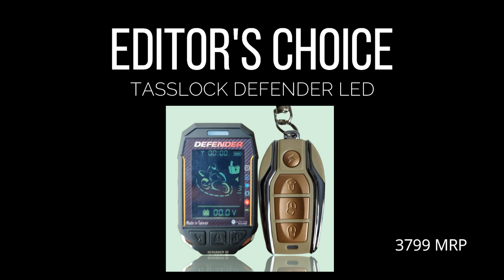Tasslock Defender LED | Editor's Choice | Motorcycle Security - 2022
DEFENDER LCD edition is excellent model security system for motorcycle with Automatic Immobilizing system sensor.

Updates:
* LED Display
* TPMS Sensor (Addon)
* Digital Animation
* Network, battery voltage checker
* Remote Silent
* UV Gold shiny color
* Integrated immobilizer chip
* Magic Touch Automatic On
* Remote Silent Mode
* Hazard Light Blinker
* Hongkong Relay – 20 Amp
* Passive Keyless Entry Faster
* New Design interface
* ABS Plastic